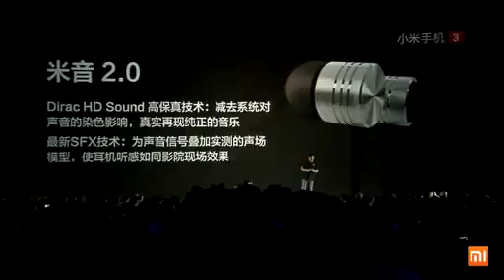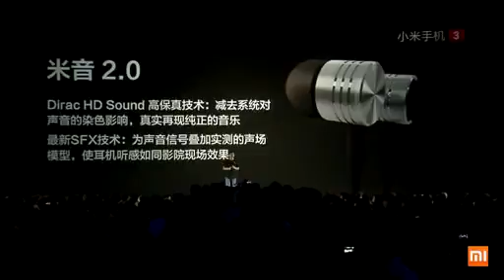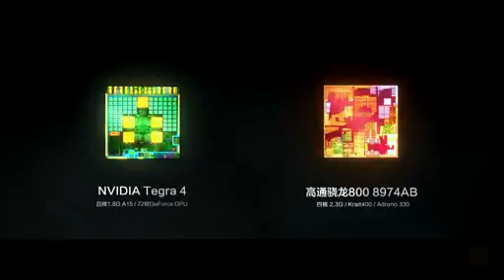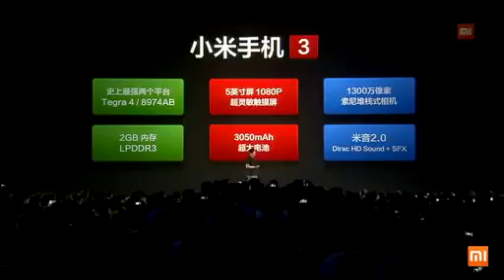小米手机3小米电视发布会全程官方视频 2013年9月11日